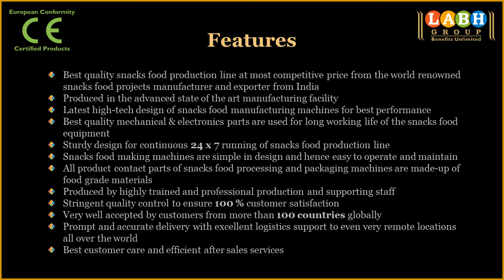Corn Chips snacks production line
Labh Group -- A leading manufacturer and exporter of best quality snacks food production line exporting to more than 100 countries worldwide.

Features

• Best quality snacks food production line at most competitive price from the world renowned snacks food projects manufacturer and exporter from India

• Latest high-tech design of snacks food manufacturing machines for best performance

• Sturdy design for continuous 24 x 7 running of snacks food production line

• Snacks food making machines are simple in design and hence easy to operate and maintain

• World class manufacturing facility with state of the art equipment to produce best high quality snacks food making machines

• Strong R & D department continuously trying to bring in new innovative ideas and concepts to supply most advanced snacks food plant & machineries to our global customers

• Extruded Doritos / Tortilla Corn Chips Snacks Food Production Line